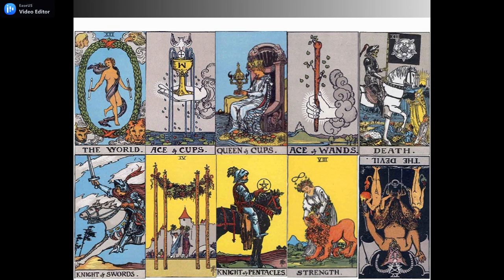AQUARIUS MINGGU KE 2 JUNI 2021 | PERASAAN DIA KE KAMU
GENERAL LOVE READING ZODIAK @AQUARIUS MINGGU KE 2 JUNI 2021 | PERASAAN DIA KE KAMU